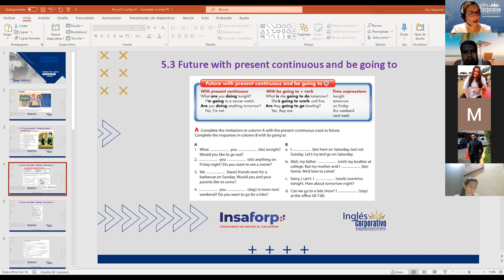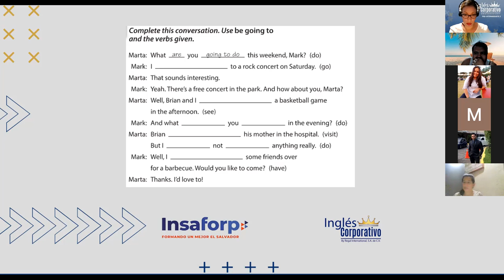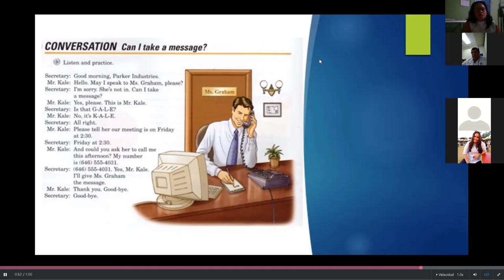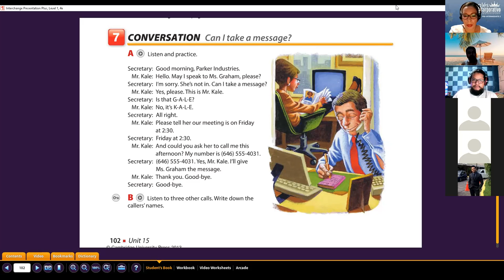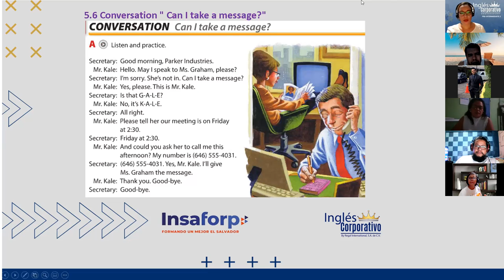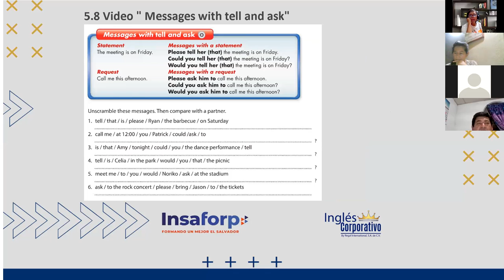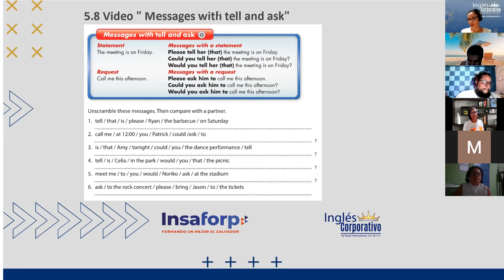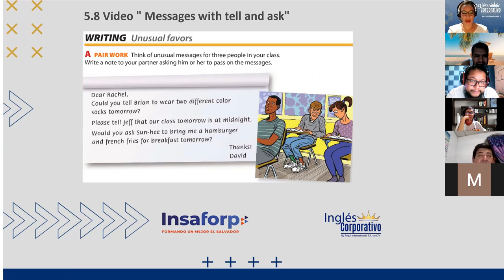Ingles Corporativo- tell and ask Class-13